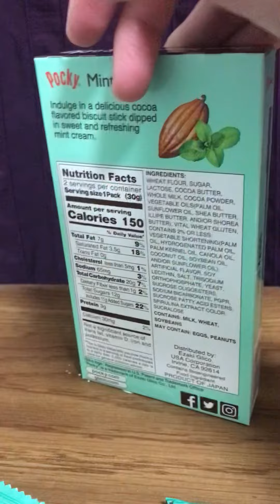A limited edition Pocky of Mint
I found this at the market and wanted to eat it. I love mints. I alway bought two of them before they stop coming out.